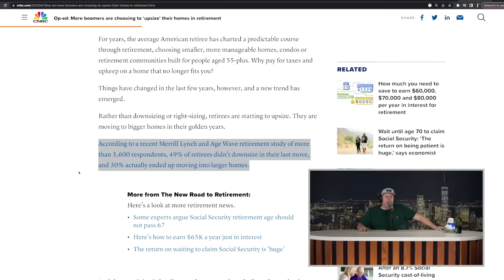Your Boomer Parents Visit To Mock Your Home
They can't believe you live like this.